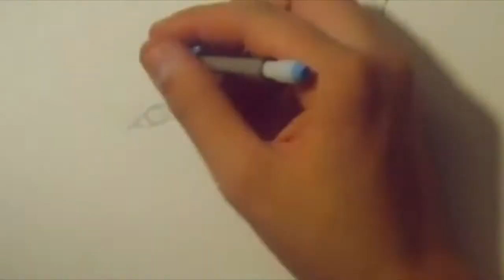Drawing A Portrait with Ballpoint Pen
THIS IS NOT A CELEBRITY PORTRAIT. This is a drawing a friend (he asked me to draw him and his girlfriend) This took about 9hrs total and its done with ballpoint pen.

Song: matiere noire vibrante